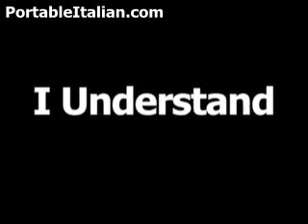Italian word for I understand is capisco